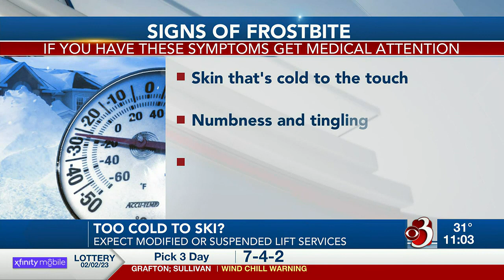Ski resorts to suspend lift operations during cold snap